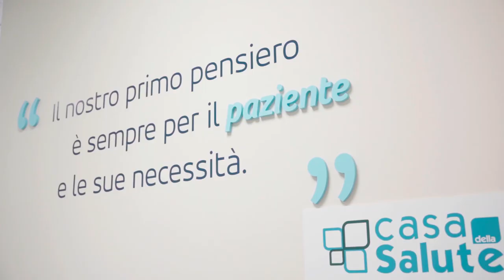Marco Pajač - Genoa Medical Partner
È tempo di visite mediche per Marko Pajač. Riviviamo assieme il dietro le quinte nella sede di Genova Multedo.